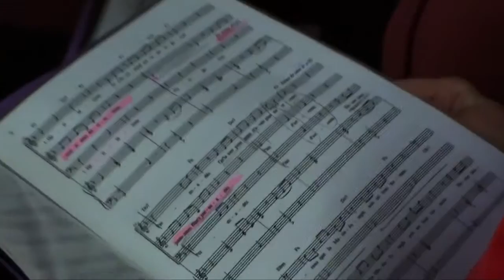Concert à St Gérand de Vaux